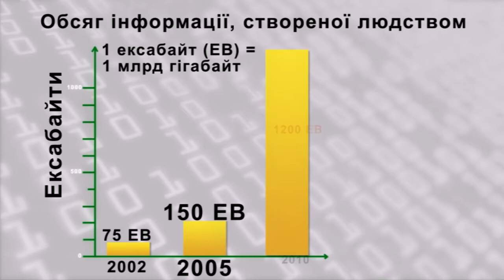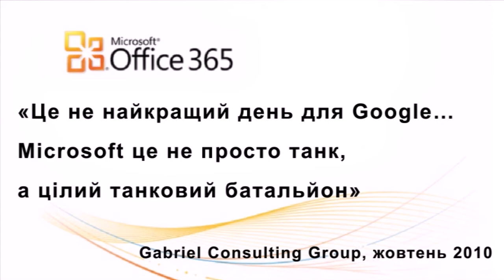Хмарні обчислення: цифри та факти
Відео про поширення хмарних обчислень (Cloud Computing). Корисні цифри та факти, а також приклади компаній, які впровадили хмарні технології Microsoft.